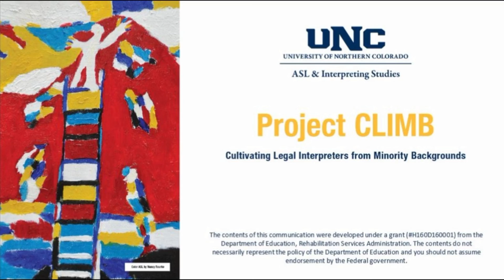Note-taking: Theoretical Perspectives on Note-taking